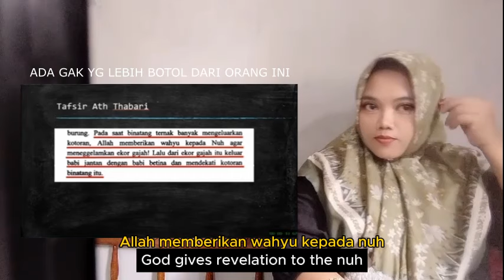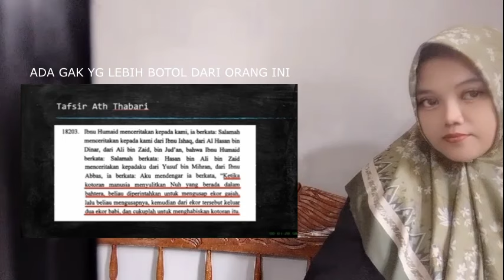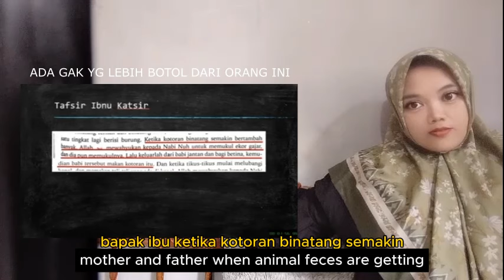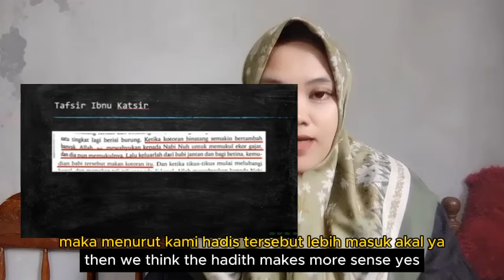ADA ADA AJA KELAKUAN UMAT KRISTEN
- Jauhnya memikirkan hewan buang kotoran, Lah Tuhannya sendiri tidak dia pikirkan